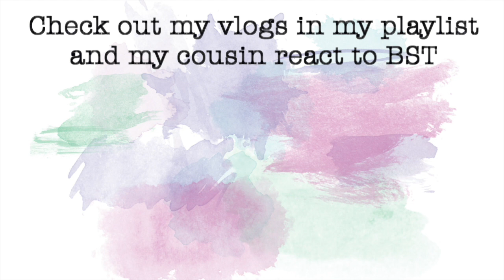Girls' Generation (소녀시대)- Holiday and All Night MV Reaction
Yes I got up at 5AM (6PM KST) to react to my girls SNSD/Girls' Generation (소녀시대)- Holiday and All Night MV so sorry for the low audio! Read this box too!!

This is my first time filming a video like there where I react to a kpop song so my reaction might not seem as exciting + I just woke up, I don't have my own room to film this in so I didn't want to wake up my family members in my house.

I'll have a better reaction when BTS makes their comeback in September! By then I'll have a room to fangirl as loud as I want to lol
ps. As a Sone I apologize for mixing up names! gahh

Happy 10th Anniversary to SNSD/GG! :D  Support these girls!!

Name: Erika
Age: 18
Editing Software: Final Cut Pro